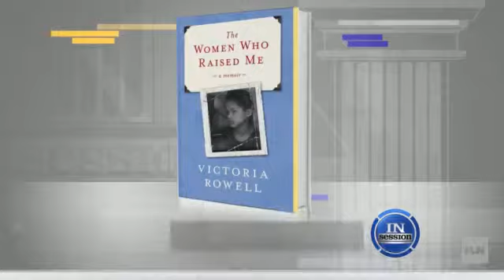Fixing foster care: 'Social workers ... are not robots'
It's been more than a decade since 4-year-old Rilya Wilson disappeared from South Florida.  Geralyn Graham, her former foster mother, is now standing trial, accused of killing the child who was under her care.Watch the video to see actress Victoria Rowell, who spent her childhood in foster care, talk with In Session's Vinnie Politan about how the foster care system needs reform.